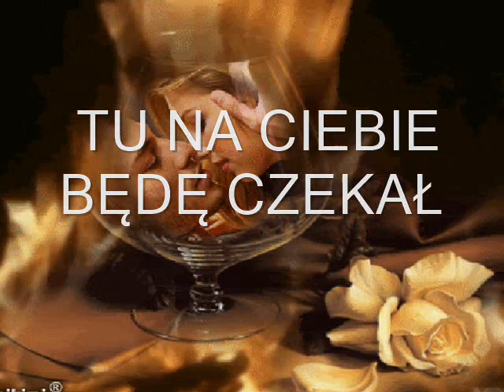💖TU NA CIEBIE BĘDĘ CZEKAŁ💖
Tak bardzo Cię pragnę
Lecz jesteś dla mnie niedostępna.
Uwięziona w miłości
Pozbawionej sensu i piękna.
Będę na Ciebie czekał
Miłością którą kryje moje serce
Kiedyś przepędzę te wszystkie czarne chmury.
I razem popłyniemy ku dolinie szczęścia
Związani miłością
Która nigdy nie złamie nam serca